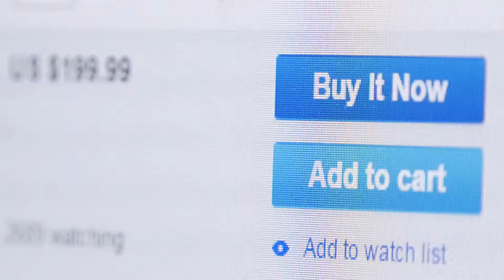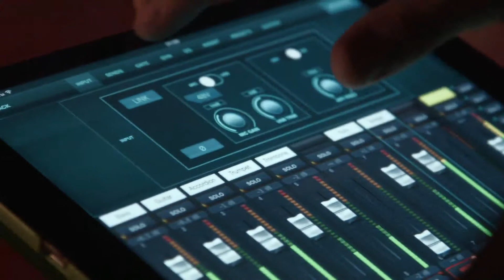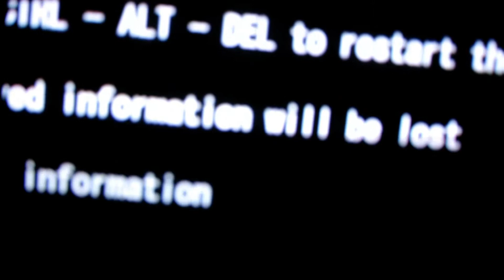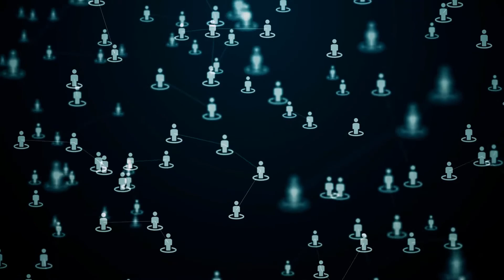Was sind die h�ufigsten Ursachen f�r den Socket-Fehler 10053?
F�r weitere Informationen, besuchen Sie bitte Ein Socket ist ein Anschluss am Computer, der ge�ffnet wird und es dem Computer erm�glicht, eine Verbindung mit einem Server herzustellen. W�hrend dieser Verbindung k�nnen verschiedene Socket-Fehler auftreten. Die Meldung "Socket-Fehler 10053" ist recht selten, da im Gegensatz zu anderen Fehlern, die auf eine schlechte Serververbindung oder ein Problem mit dem Server zur�ckzuf�hren sind, der Fehler 10053 vom Computer stammt, der versucht, die Verbindung herzustellen. Dies wird h�ufig durch Antivirenprogramme oder einen Anwendungsfehler verursacht. Diese Art von Fehler kann auch auftreten, wenn die Serversoftware seit den 1990er Jahren nicht mehr aktualisiert wurde.